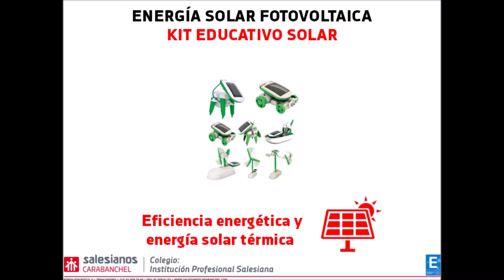Kit educativo solar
Una vez más, Andrea Subirana, alumna de 1º curso del Ciclo formativo de grado superior de Eficiencia energética y energía solar térmica en Salesianos Carabanchel, nos ofrece un interesante vídeo con el análisis de un kit robótico educativo basado en energía solar térmica. En concreto, Andrea aborda el montaje de 3 de las figuras robóticas de entre las 6 opciones que el kit incluye (coche solar, miniaerogenerador solar y avión giratorio solar) todo ello haciendo un gracioso "timpelapse" que acelera de forma divertida el proceso de ensamblaje y demostración. Sin atisbo de duda, el aprendizaje lúdico ("gamificación" de la enseñanza) es una de las mejoras formas de acercar la tecnología a los niños (y a los no tan niños) a la par que permite adquirir ciertas competencias prácticas que complementan el análisis teórico visto en clase. Agradecemos desde estas líneas el trabajo de Andrea y deseamos que os aporte ideas para vuestros proyectos. Un abrazo a todos.